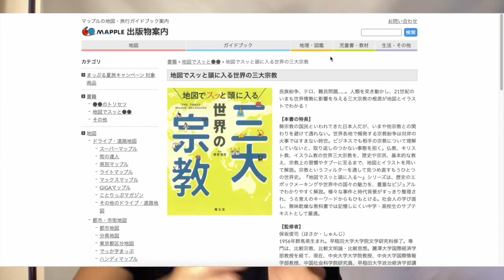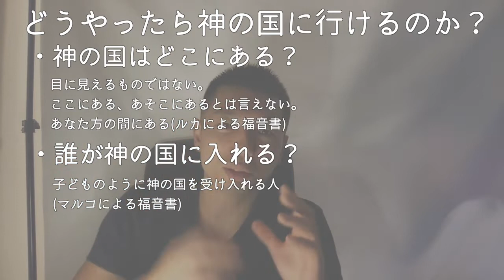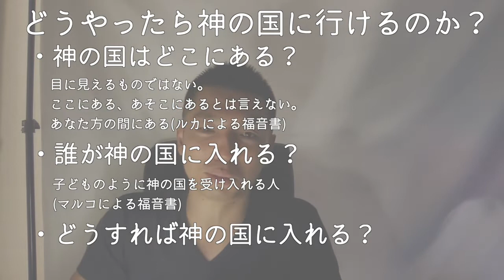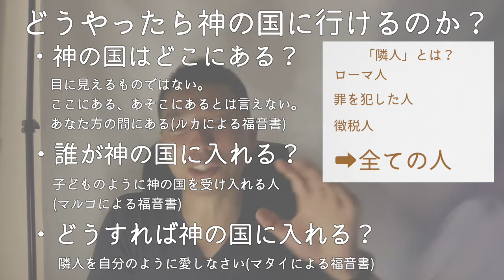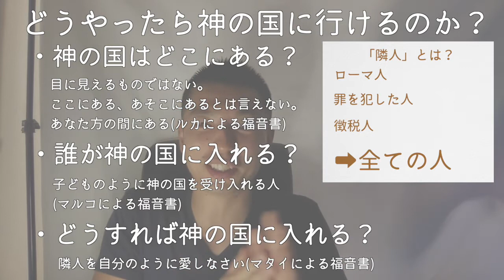意外と知らないキリスト教の教え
最近ハマっている地図でスッと頭に入るシリーズ